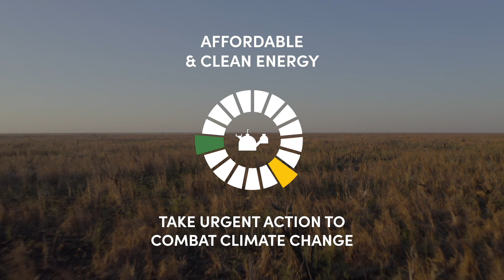BIOGAS TEASER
This video demonstrates the efforts by UNDP to promote the production and utilisation of Biogas from agro-waste. The main aims of the project are to promote the valorisation of waste, encourage the use of clean energy, reduce the amounts of carbon emissions into the environment, and uplift the livelihoods of people living in rural areas